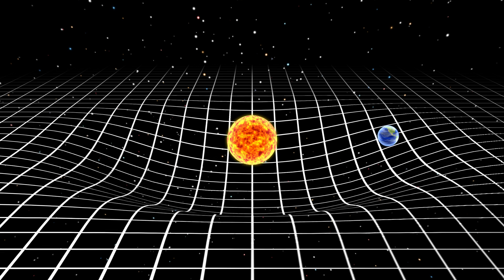Gravity visualization - Space time